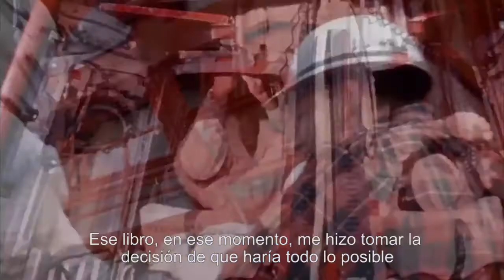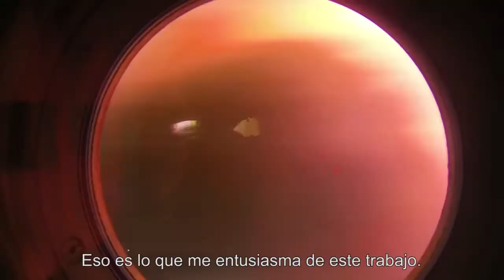Scott Kelly. RESISTENCIA Trailer con subtítulos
Trailer del libro Resistencia sobre el astronauta estadounidense Scott Kelly que ha sido el hombre que más tiempo ha pasado fuera de la Tierra de un tirón, 340 días.